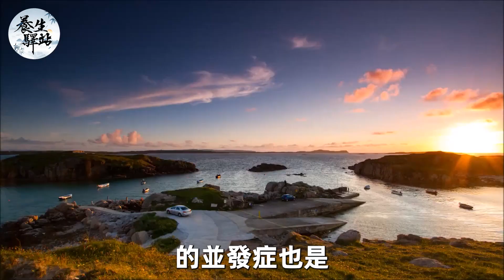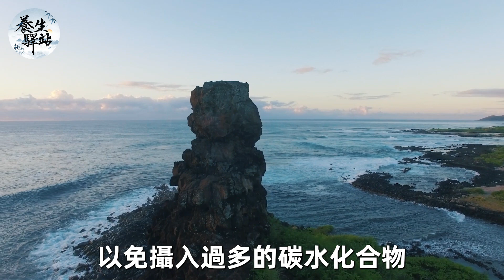93歲血糖專家提醒：人老了別再吃米飯！把主食換成它，血糖、血壓、血脂都穩了，一輩子遠離糖尿病、心腦血管病【養生驛站】